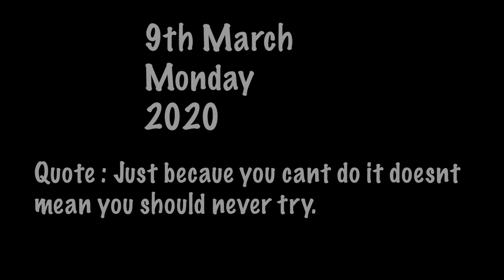LONDON KE WEATHER NE DIYA DHOKA !!!